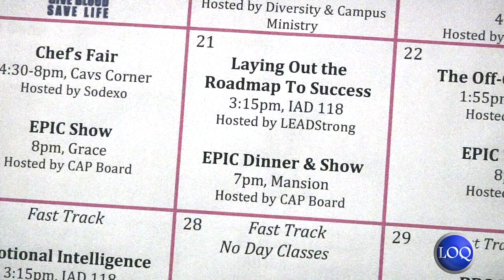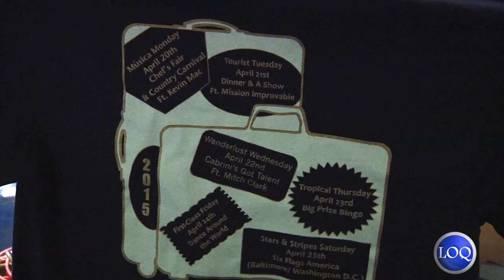EPIC Week Travels to New Heights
EPIC is one of the campus' largest weeks stacked with student-run activities. From the talent show to a trip to Six Flags, CAP Board is looking to take attendees to new places in this around the world themed event!